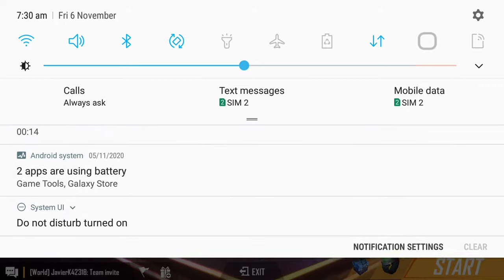6 November 2020